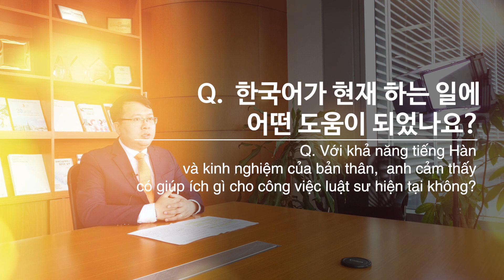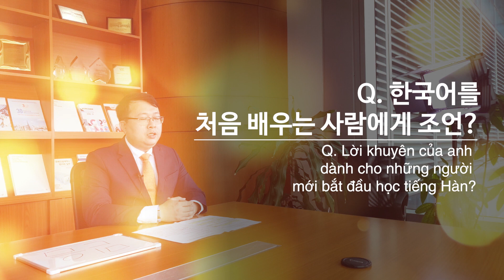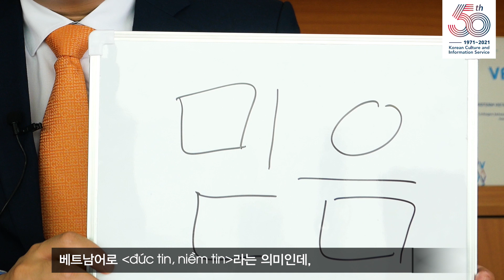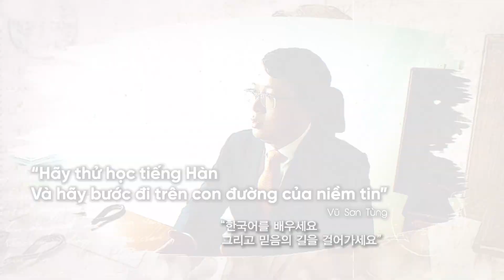TIẾNG HÀN TRONG TÔI – TẬP 4: ANH VŨ SƠN TÙNG - LUẬT SƯ – TIẾNG HÀN LÀ "NIỀM TIN"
🍀 "𝑯𝒂̃𝒚 𝒕𝒉𝒖̛̉ 𝒉𝒐̣𝒄 𝒕𝒊𝒆̂́𝒏𝒈 𝑯𝒂̀𝒏, 𝒗𝒂̀ 𝒃𝒖̛𝒐̛́𝒄 đ𝒊 𝒕𝒓𝒆̂𝒏 𝒄𝒐𝒏 đ𝒖̛𝒐̛̀𝒏𝒈 𝒄𝒖̉𝒂 𝒏𝒊𝒆̂̀𝒎 𝒕𝒊𝒏." 🍀

💗 Khách mời tiếp theo trong series “Tiếng Hàn trong tôi” là anh Vũ Sơn Tùng - Luật sư văn phòng luật Bae,Kim&Lee Việt Nam - đảm nhận tư vấn pháp lý cho các doanh nghiệp Hàn Quốc đầu tư vào Việt Nam 🇻🇳🇰🇷

🌟 Hãy cùng 𝑻𝒓𝒖𝒏𝒈 𝒕𝒂̂𝒎 𝑽𝒂̆𝒏 𝒉𝒐́𝒂 𝑯𝒂̀𝒏 𝑸𝒖𝒐̂́𝒄 và 𝑯𝒐̣𝒄 𝒗𝒊𝒆̣̂𝒏 𝑲𝒊𝒏𝒈 𝑺𝒆𝒋𝒐𝒏𝒈 𝒕𝒂̣𝒊 𝑽𝒊𝒆̣̂𝒕 𝑵𝒂𝒎 gặp gỡ những con người có độ tuổi và ngành nghề đa dạng khác nhau như bác sĩ, giảng viên, luật sư,… đang sử dụng tiếng Hàn hàng ngày trên con đường thực hiện ước mơ của mình 🥰🥰🥰

💌 Hãy lắng nghe câu chuyện về mối nhân duyên của họ với tiếng Hàn trong series “𝙏𝙞𝙚̂́𝙣𝙜 𝙃𝙖̀𝙣 𝙩𝙧𝙤𝙣𝙜 𝙩𝙤̂𝙞” bao gồm 12 tập được phát sóng thứ 2 hàng tuần trên Facebook/Youtube của Trung tâm Văn hóa Hàn Quốc và Facebook Học viện King Sejong trụ sở chính tại Việt Nam.

❓ Vậy với bạn, tiếng Hàn trong bạn là gì? 🥰

📍 Học viện King Sejong hiện tại có 20 Trung tâm tại Việt Nam (Bao gồm 5 Trung tâm mới được quyết định thành lập tính đến tháng 7/2021).

🥳 Hãy sẵn sàng thử thách bản thân cùng Học viện King Sejong trụ sở chính tại Việt Nam học tiếng Hàn để bắt đầu thực hiện ước mơ của riêng mình nhé!!! ❤️❤️❤️